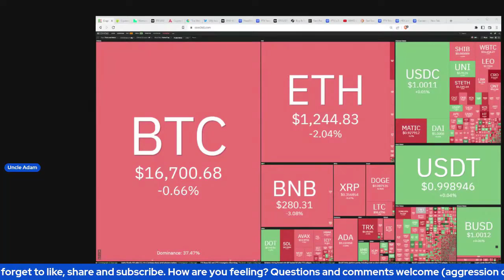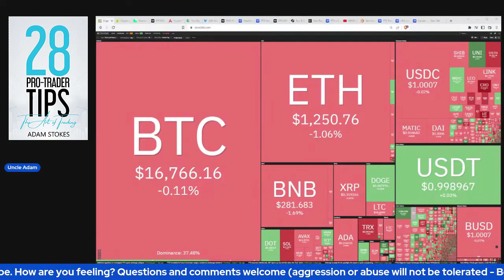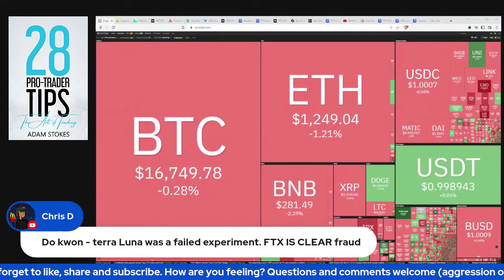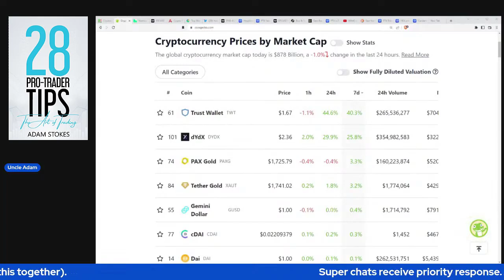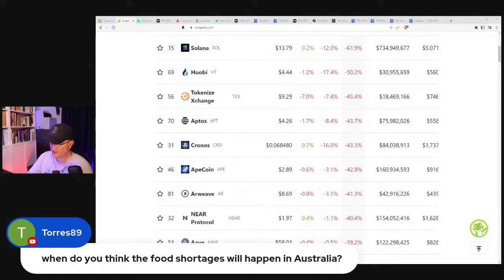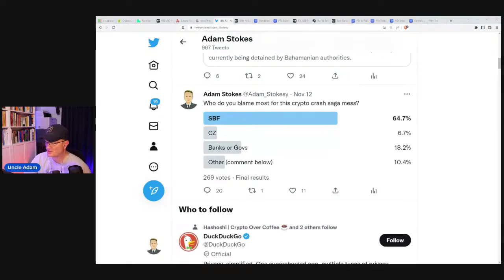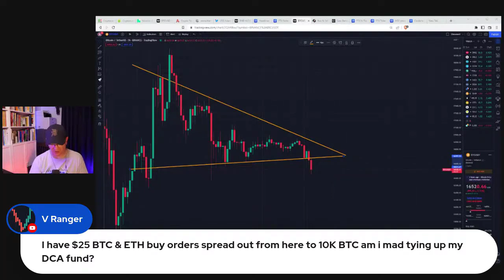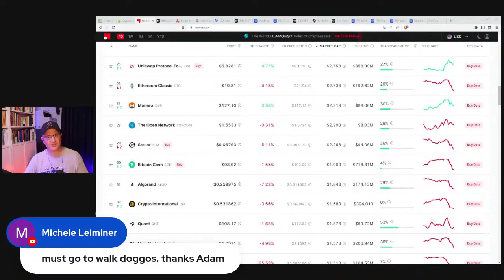FTX FTT SBF scam exposed: Tonight's Crypto Sunday Summary REPLAYED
The FTX collapse has exposed the criminal behaviour that could have been occurring in the background. SBF has filed for Chapter 11 Bankruptcy, countless investors have lost everything, Binance is stronger, the markets continues to fall, Sam Bankman Fried is on the run (alledgedly) and you're asking: "What should I do with my crypto?"

Stick around and we'll go through it all.

📝Do your crypto taxes safely, easily and accurately with the Crypto Tax Calculator.

or Litecoin to:
LVyfFWhirqLypoknL6a2PYmZ4UygKurvdu

or Ethereum to:
0xa7b574b07152e2c0882375fbf7721114c3328dd2

or